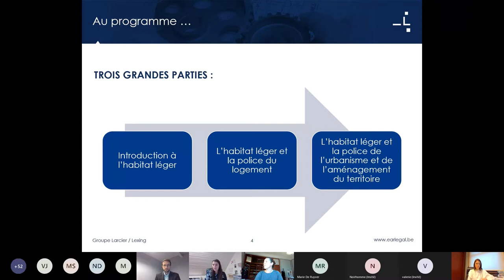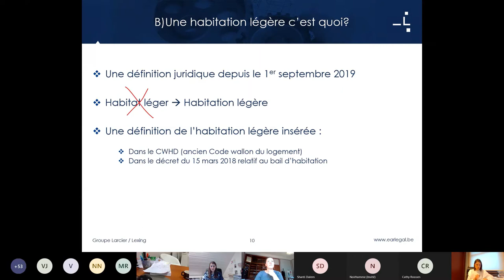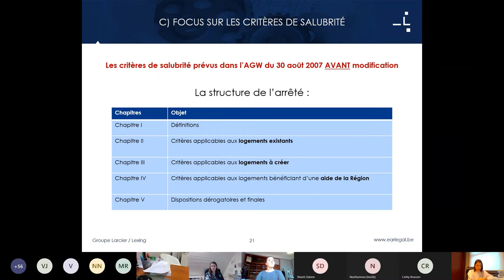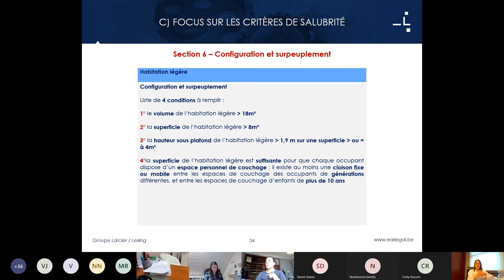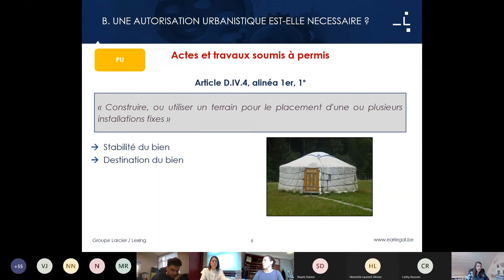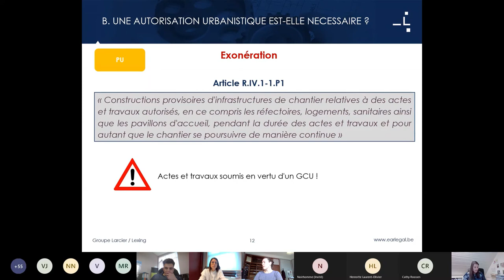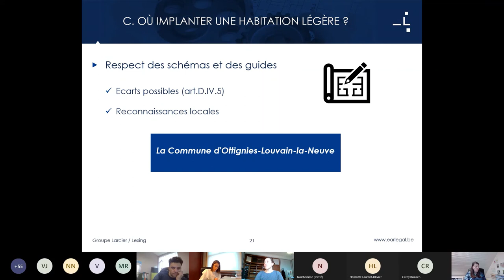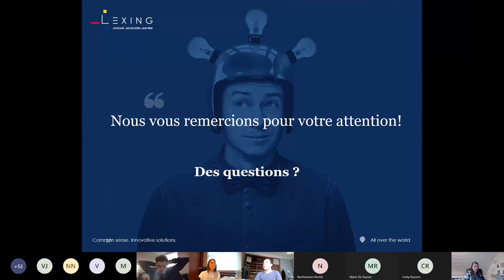earlegal #8 Habitat léger - quelles sont les règles applicables ?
earlegal du 4 février 2021
1:05 Introduction à l’habitation légère
          7:31 L’habitation légère c’est quoi ?
12:57 Habitation légère et police du logement, quoi de neuf ?
         15:06 Focus sur les critères de salubrité
         24:53 Quelles formalités pour mettre en location ?
27:07 L’habitat léger et la police de l’urbanisme et de l’aménagement du territoire : état des lieux
         28:37 Une autorisation urbanistique est-elle nécessaire ?
         40:35 Où implanter une habitation légère ?
49:24 Quelle est la marge d’appréciation de l’autorité ?
par Fanny FOCCROULLE, Lucile CARTIAUX et Carine MALOU
Vidéo du petit déjeuner-débat organisé par Lexing et Larcier